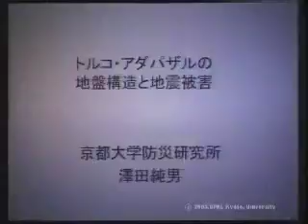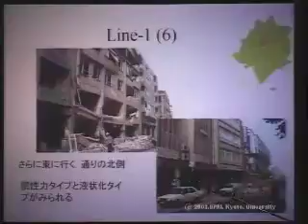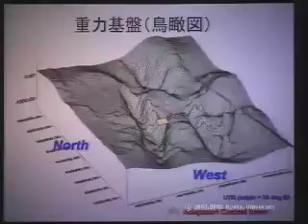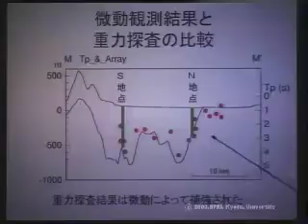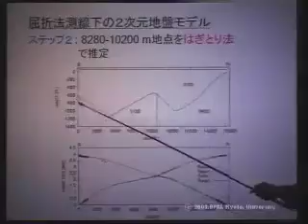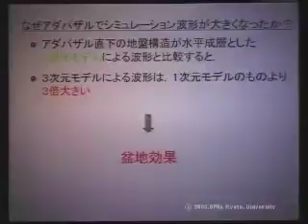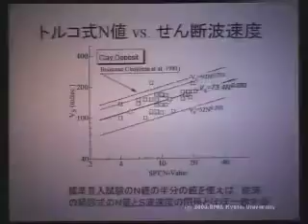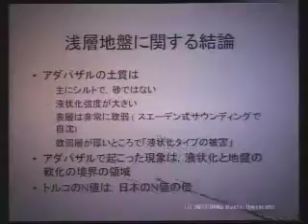京都大学防災研究所フォーラム「トルコ・アダパザルの地盤構造と地震被害」澤田 純男（京都大学防災研究所地震災害研究部門・助教授）2003年9月11日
2003年9月11日

「トルコ・アダパザルの地盤構造と地震被害」
澤田 純男（京都大学防災研究所地震災害研究部門・助教授）
　1999年トルコ・コジャエリ地震において，アダパザル市で集中的な被害が生じたが，中層建物全体が崩壊した地域と，建物の沈下が顕著であった地域が複雑に分布していた。これらの被害要因がアダパザル市の地盤構造にあると考え，科学研究費補助金による地盤調査として，重力...